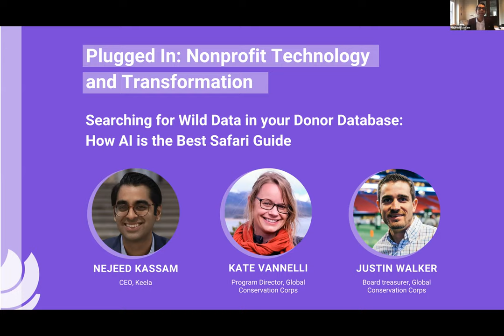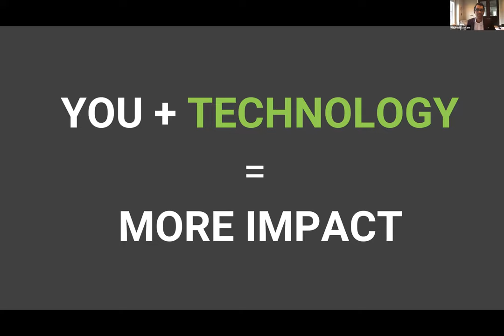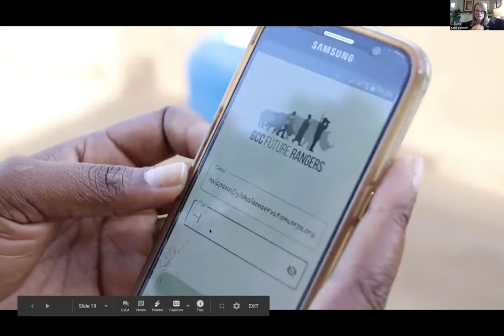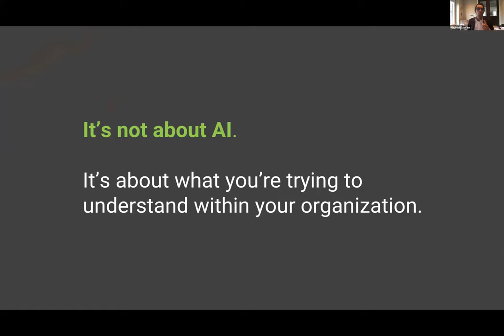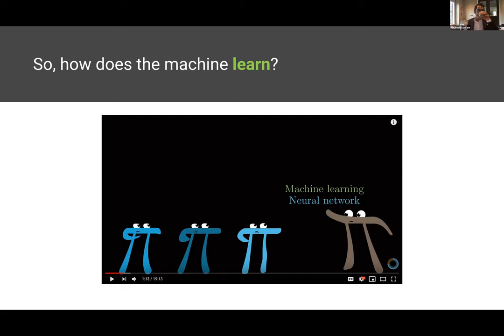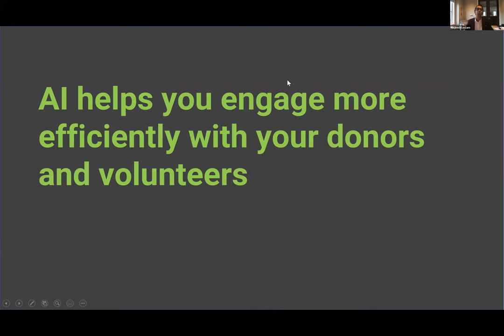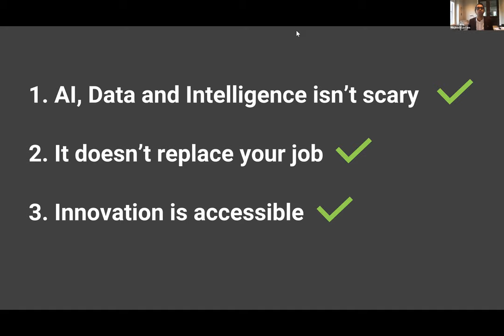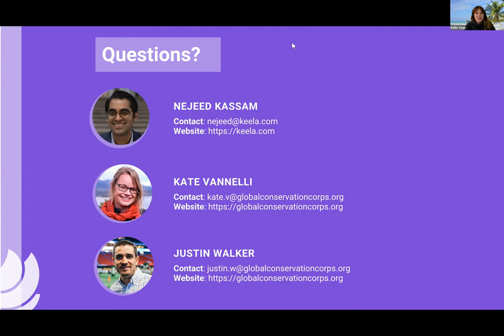Plugged In: Searching for Wild Data in your Donor Database: How AI is the Best Safari Guide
Plugged In: Nonprofit Tech and Transformation
A FREE digital conference about nonprofit technology, from the comfort of your own home.

89% of nonprofit professionals believe AI can make their organization more efficient yet almost 80% of nonprofits do not have access to this technology. While AI has the potential to make organizations faster, smarter, and more efficient, its adoption raises challenges. How do we bring big technologies to smaller organizations? More importantly, how do we train these organizations to use AI systems in a way that is constantly providing value?Nejeed Kassam, Founder & CEO, Keela. Entrepreneur, Nonprofit InnovatorKate Vannelli, Program Director, Global Conservation Corps. Conservation scientist and National Geographic explorerJustin Walker, Board treasurer, Global Conservation Corps. Entrepreneur and Humanitarian.